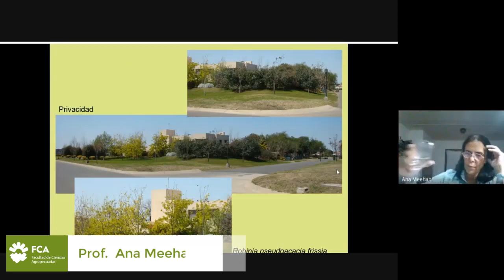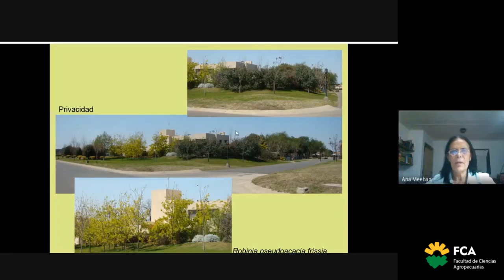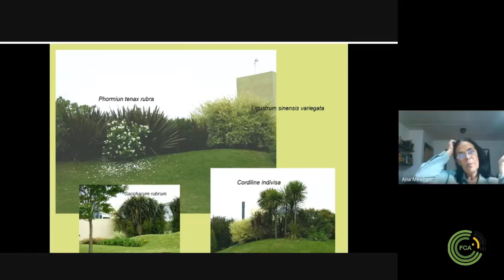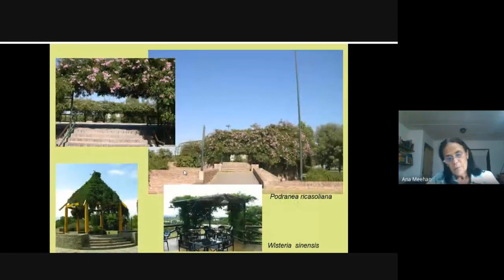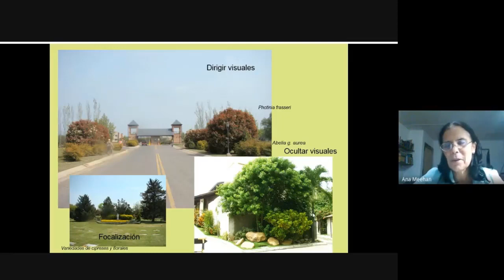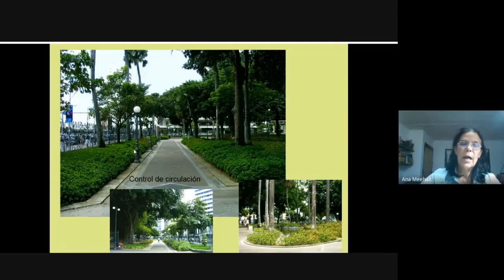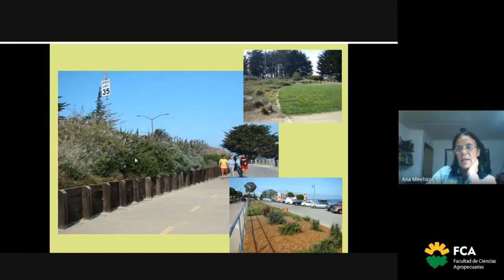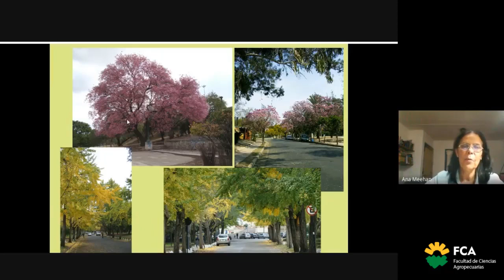Funciones de la vegetación en los espacios verdes. Estratos Vegetales (Parte 3)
Área de Consolidación: Planificación, Gestión y Manejo de Espacios Verdes
Tema: Funciones de la vegetación en los espacios verdes. Estratos Vegetales (Parte 3)
Docente: Ana Meehan